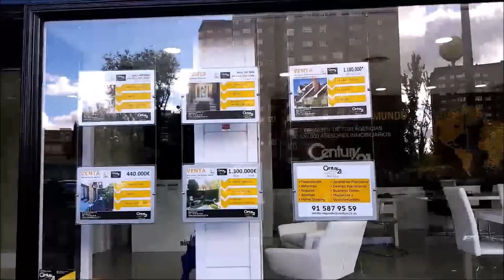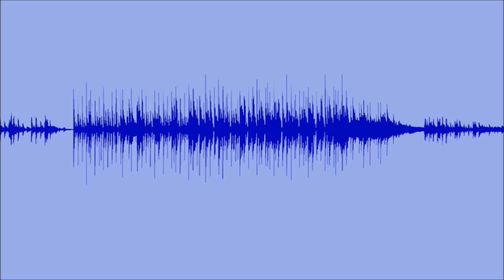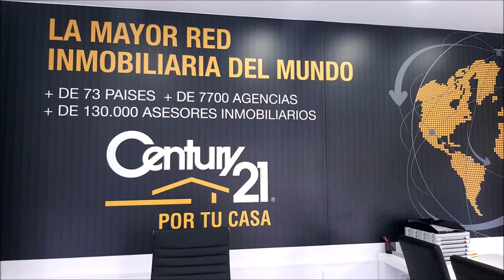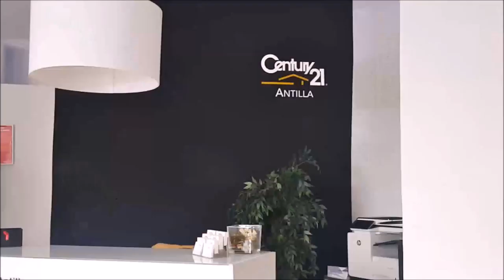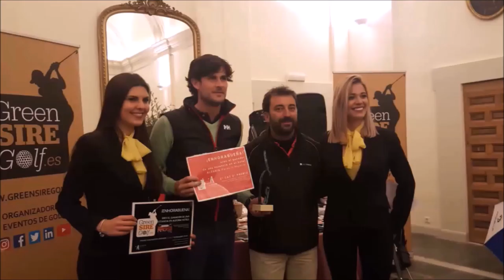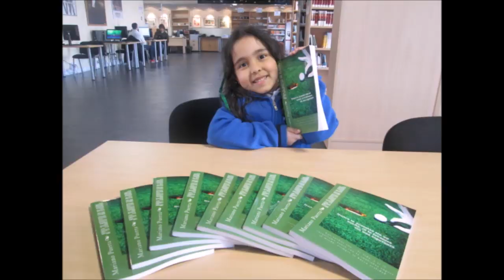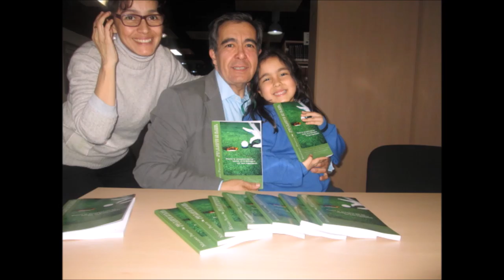164 SPORTS AND GOLF VICTOR CASADO JESUS FERNADEZ YIYO Y ANTONIO SALADO CHACHO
Programa SPORTS & GOLF 164 VICTOR CASADO DIRECTOR DE ANTEQUERA GOLF Y BILBILHOUSE,  ANTONIO SALADO, CHACHO, DIRECTOR DE LA CASA DEL GOLF, JOSE FERNANDEZ, YIYO, EX MATADOR DE TOROS Y DIRECTOR DE GRANA GOLF Junto a Mariano Puerta Director de COaching Golf Radio y TV . Un programa de  @CoachPuerta
550.000 personas, al mes, interesadas en el golf, el turismo, la gastronomía, deportes….
3 programas semanales, más de 500 en 3 años.